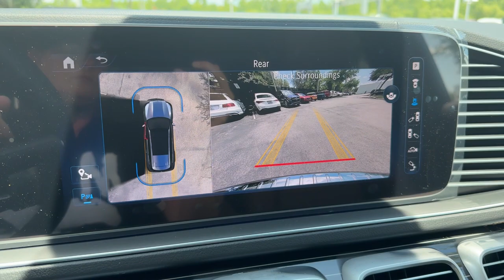2024 Mercedes-Benz GLS GLS 450 FL Lakeland, Plant City, Winter Haven